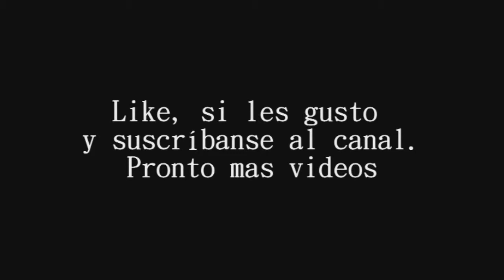Assassin´s Creed IV. Black Flag. Intro del juego.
Como viene siendo habitual en el canal aquí tenéis el intro del juego assassin´s creed. Un saludo.